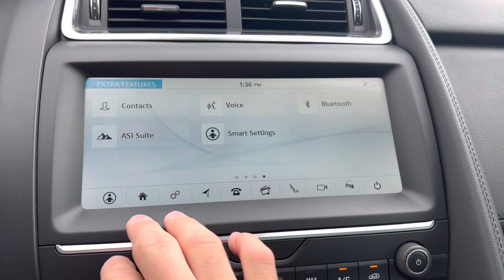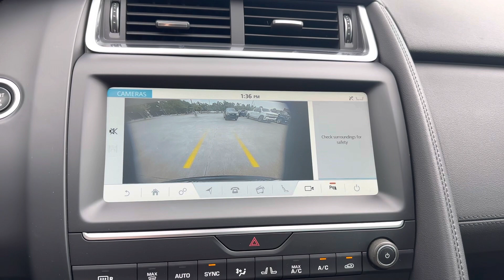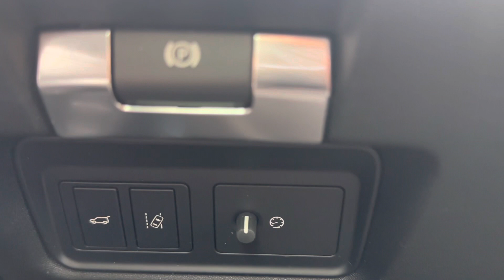2019 E-Pace S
Meridian Sound 380W
Black Exterior Pack
Apple CarPlay
Android Auto
Heated Front Seats
Keyless Entry

36k miles
$29,996